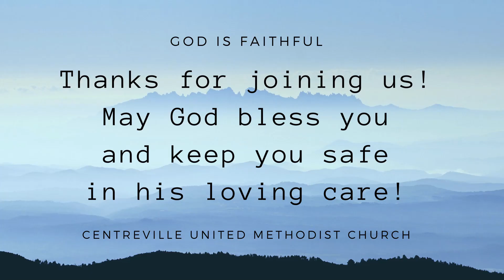God is Faithful Newsletter edition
Sunday School Video Lesson with Mrs. Joy